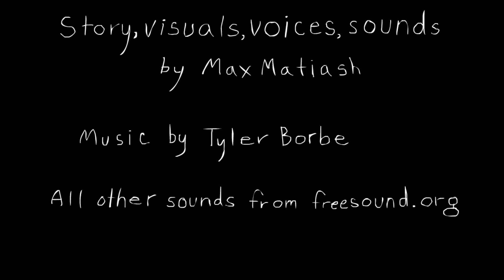Petshop.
Re-upload of one of my thesis toons for UARTS. Made in 2013.